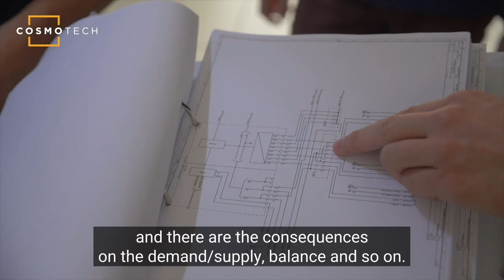[FIND YOUR FORWARD] RTE - HOW CAN NETWORK ROBUSTNESS IMPROVE UNDER DIFFICULT WEATHER CONDITIONS?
A conversation with RTE, le réseau de transport d'électricité (The French Electricity transmission network). Gabriel Bareux, Director of RTE's R&D and Serge Blumental, Engineer and Head of RTE's R&D asset management program explain their vision for the future of power grid asset management in an uncertain world.